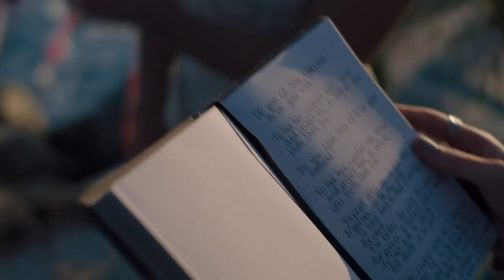The Ending Of Big Little Lies Explained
Can anyone get enough of "Big Little Lies" on HBO? What's there not to love about the hit drama series? The writing is flawless because it’s based on the best-selling novel of the same name, and it provides intricate mystery and subtle comedy. "Big Little Lies" also boasts a stellar cast of talented actresses; not only does its cast include Nicole Kidman, Laura Dern, and Reese Witherspoon, but it also has an acting legend, Meryl Streep. We can go on and on about how great the show is by adding its decked-out sets and soundtrack to the list, but what everyone is talking about is the ending of season 2. What does it all mean? Here’s an explanation of the finale of "Big Little Lies."

The showdown | 0:00
We were promised Perry | 1:29
The truth about Raymond | 2:33
What about the investigation? | 3:32
No one wins in the end | 4:27
Bonnie's journey | 5:23
What's next for Bonnie? | 6:13
What happens to the Monterey Five? | 7:07
Coming clean  | 8:04
The "calm before the storm" | 8:56
Will Season 3 happen? | 9:51